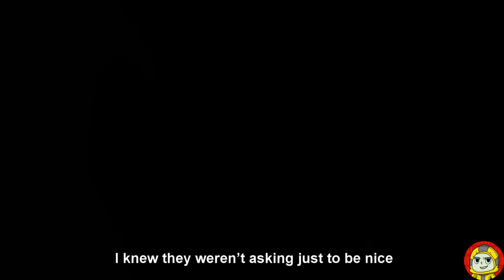"PARTYGOER'S SECRET" - Wonderer's Journal: Chapter 3 (Backrooms Animation)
Stretch brings you The Backrooms "Wanderer’s Journal: Chapter 3" - Partygoer's Secret.

Entity 67, also known as "Partygoers", are tall, bipedal creatures with rough and leathery skin, typically tinted a dull yellow.
Entity 68, also known as "Partypoopers", were a group of peaceful entities that lived in Level 52 of The Backrooms. They appears as a humanoid male wearing a black hooded jacket, jeans, sneakers, and a blue mask with a sad face.

"Entity 67" was created by awesome author "1000dumplings", and "Dreamcore". Source
"Entity 68" was created by awesome author "imadgalaxyx". Source